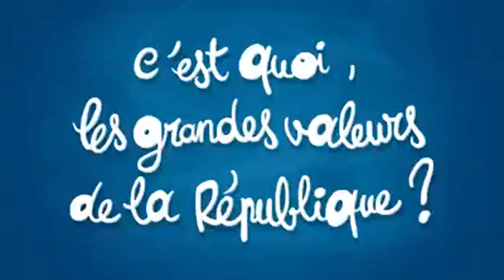FRATERNITÉ par ZEP